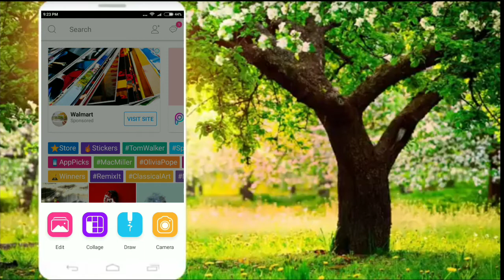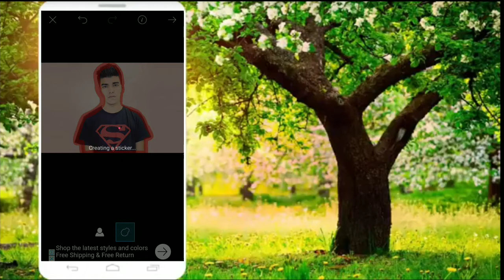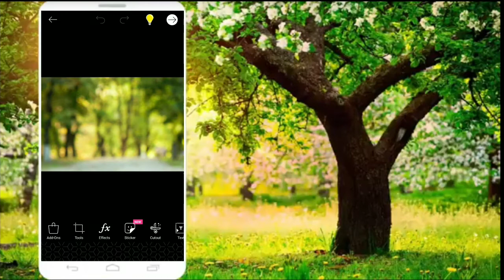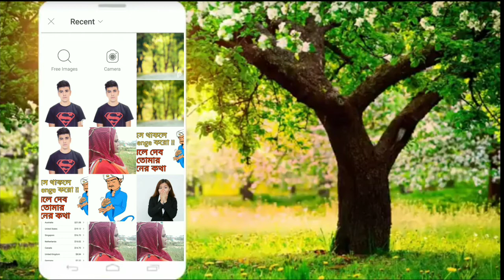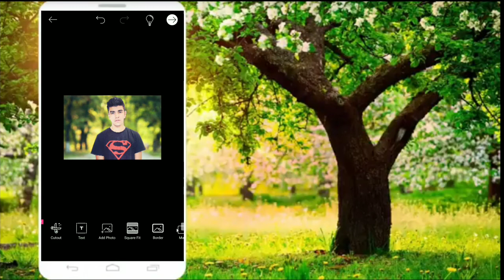How to Remove Background in Picsart - Best and Easiest way to Remove photo Background in picsart app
In Joy Technology  channel People will get all kind of Tech videos in Hindi. It is a channel where you will get all kind of tech videos in Hindi.

How to Remove Photo Background Easily and Fast (Best Background Remove Application)
How to remove a photo background on android phone in Hindi
How to Remove Background in 5 seconds :Photo Editing Tutorial Android
How to Remove / Change Background in Affinity Photo
HDR Effect + Change Background || Awesome PicsArt Editing Tutorial || Real Cb Editing
Simple way to change Image Background on Android/Iphone | Step-by-step